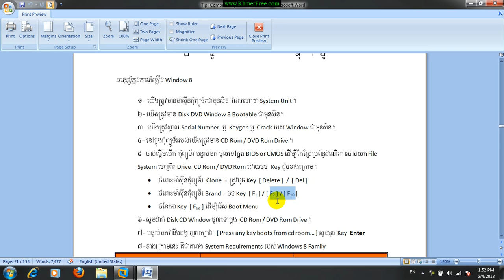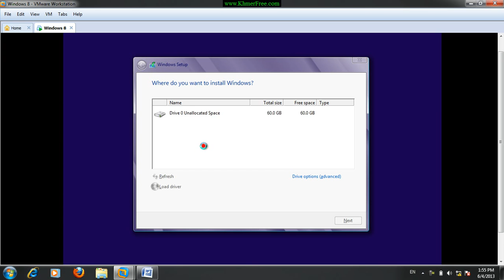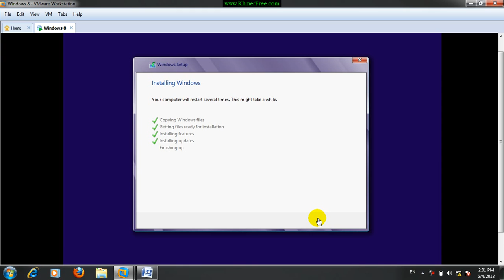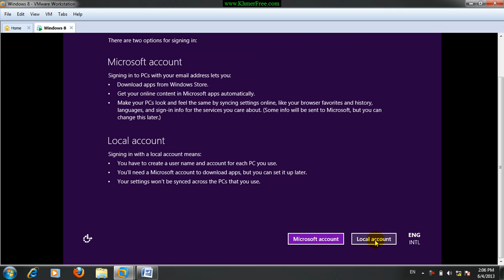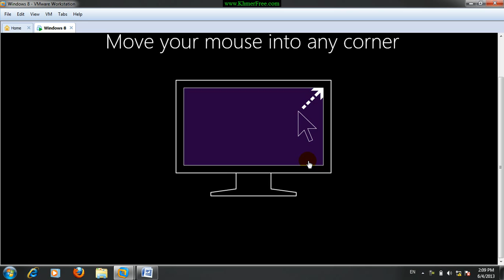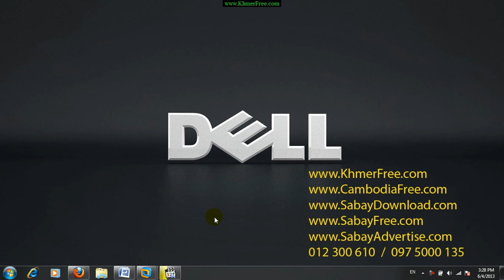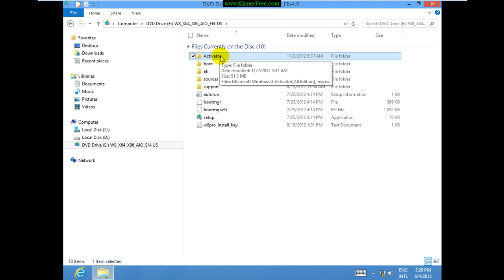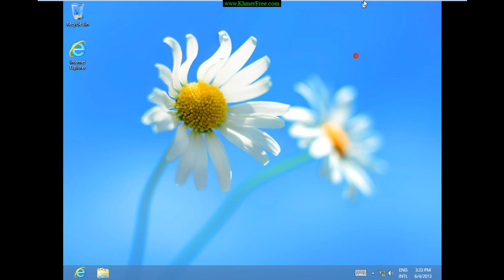Install Windows 8